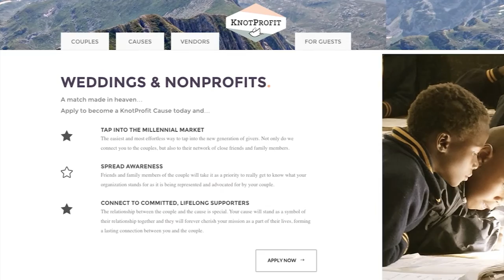KnotProfit Allows Couples to Give Back on Their Big Day